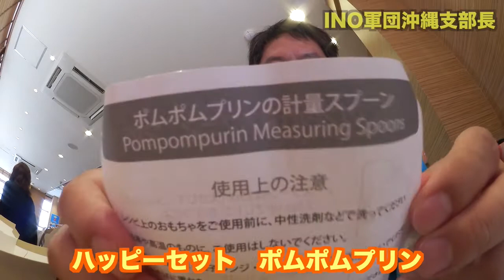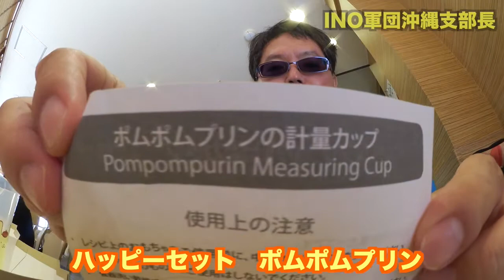マクドナルド ポムポムプリン マックフルーリー テキサスバーガー ハッピーセット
マクドナルドでポムポムプリンのマックフルーリー、テキサスバーガーを食べて、ハッピーセットのポムポムプリンバージョンを２個開封しただけの動画です。

2013年10月21日、

SONY NEX-5R、Xperia Z1、
iPad3rd、iPadmini、
Canon iVIS miniなど。
★編集は　iMovie（iOS）。